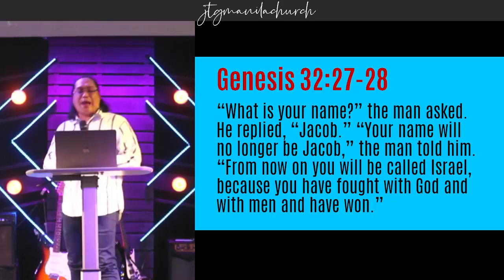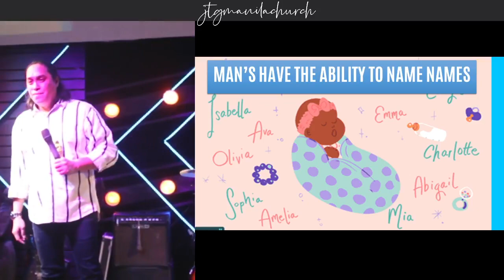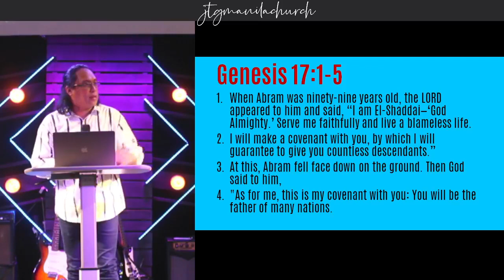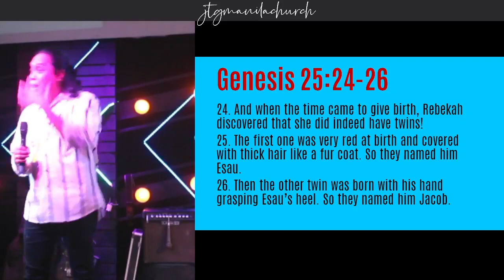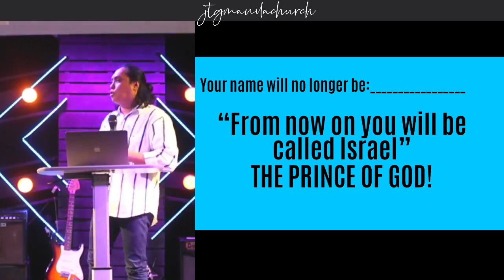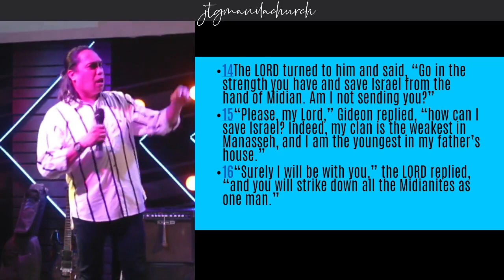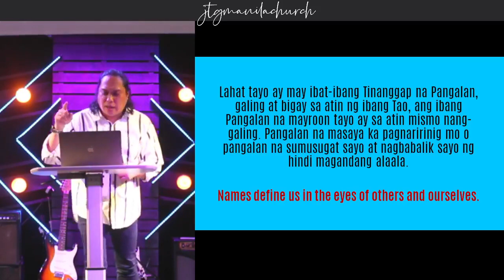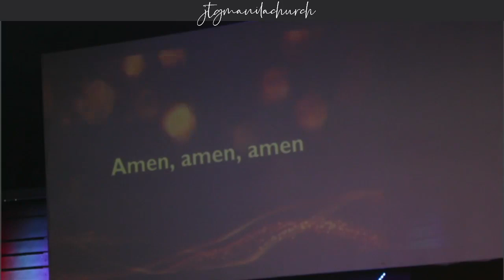Rebranding | Rev. Blenn Ramos | JTG Manila Church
To support the Ministry of God, you can help us continue to reach people all around the world by our ways to give:
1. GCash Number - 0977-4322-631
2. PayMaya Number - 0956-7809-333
3. BDO Bank Transfer- 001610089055 (Acct. Name: Madonna Benin)
4. Church Drop Off here at JTG Manila Church - Monday to Sunday (1008 Lope De Vega St. Cor. Rizal Avenue, Sta. Cruz, Manila)